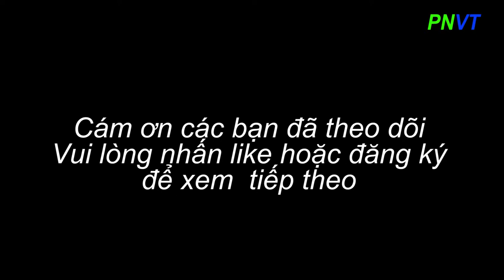PNVT-Phuong Nga-Thú Đam Mê Cá La Hán Trong Ngày Hội Thi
PNVT-Phuong Nga ghi lại hình ảnh của các chú cá La Hán đoạt các giải tại hội thi